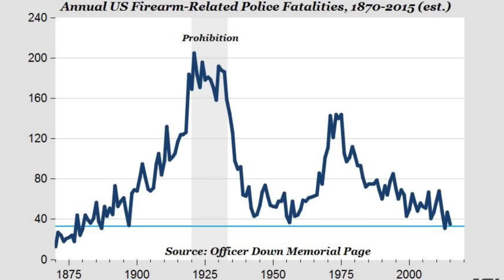My Final Encounter with Keeanga-Yamahtta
The Princeton Professor got her very own Tedx Talk! Congrats, now that you have a big platform, let me further derail you and your inaccurate, spiteful, Marxist rhetoric.